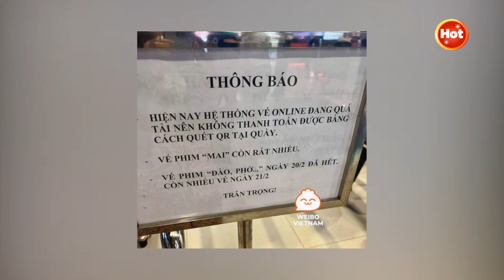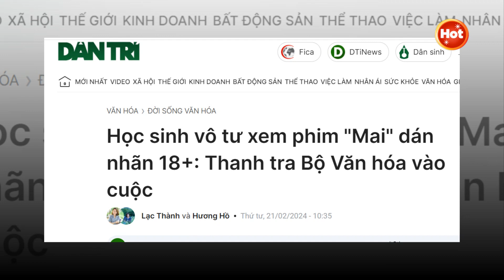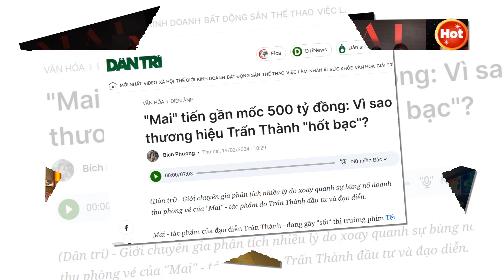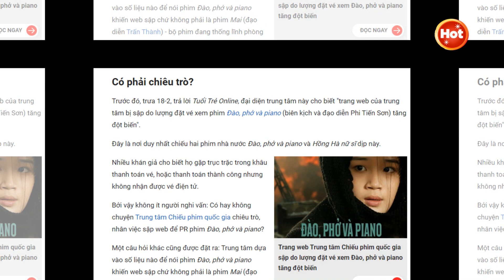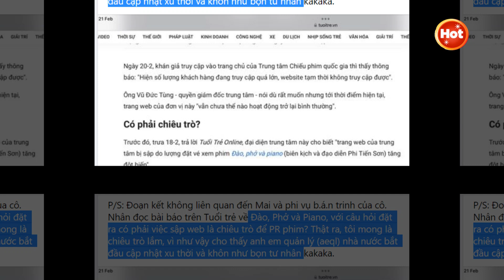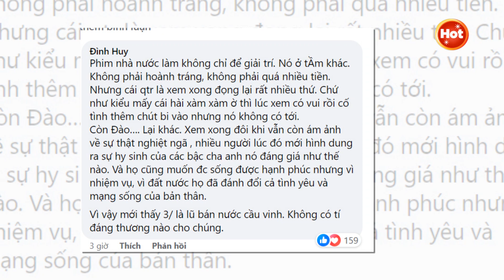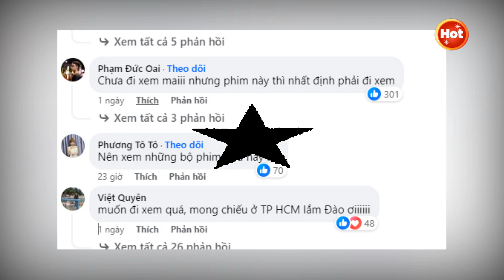Bằng Chứng Chứng Minh Doanh Thu 500 Tỷ Của Phim Trấn Thành Là Tiền Ảo Để PR Cho Phim.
Quý vị đăng ký theo dõi kênh TTS để cập nhật thêm tin tức mới nóng nhất nhé: